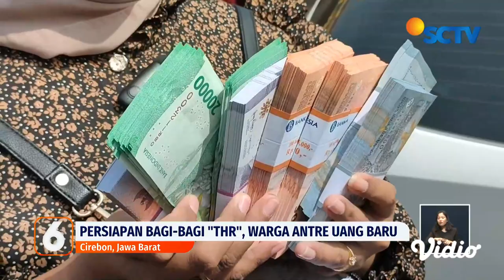Suasana Ramai di Tempat Penukaran Uang Baru, Persiapan Bagi-Bagi THR | Liputan 6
Di tengah berbagai kondisi cuaca tak menentu, suasana ramadan tetap terasa. Salah satunya antrean di tempat-tempat penukaran uang baru.